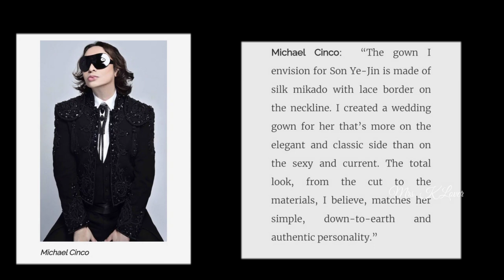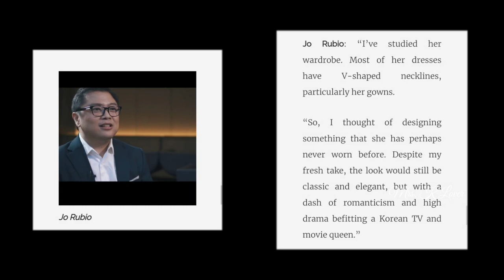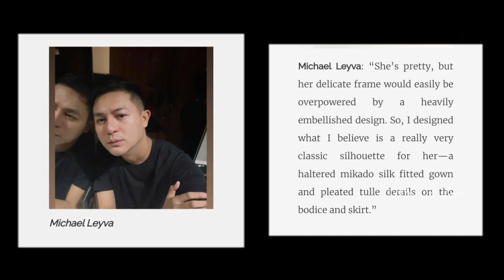OMG!!! SON YE-JIN'S WEDDING GOWN I BINJIN'S WEDDING DETAILS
BinJin

Sonyejin_europe
SmartCommunications Ph Crazylittlething218,binjinshippers, 2li_couple
Bench, Dispatchkorea
Vast.Ent, Yejinhand,Vasttree.playing
hyunbinluv,yejinhand_hk,binjingroceries,